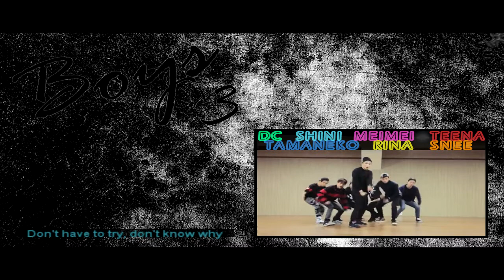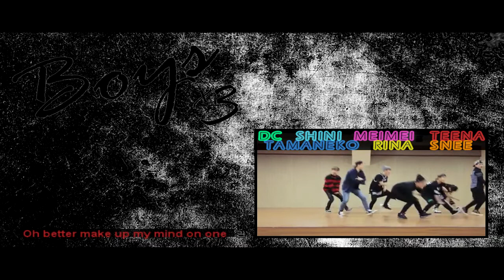[GotChu] Boys Boys Boys [collab/cover]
∠ Song Name: Girls Girls Girls
∠ Group: GotChu
∠ Audio + Video Mix: xSoaringFalcon
∠ Originally By: GOT7

∠ Cast:
• • • • • DC [xSoaringFalcon] as Mark
• • • • • Shini [MuppettKa] as JB
• • • • • Meimei [Meichuu] as Jackson
• • • • • TeeNa [TeeNaMuzik4Life] as Jr.
• • • • • Tamaneko [icedude999] as Youngjae
• • • • • Rina [Finalheaven93] as BamBam
• • • • • SNee[SneeFandub] as Yugyeom

So I was going to make a pretty video for this but idek like half of the biases you guys choose and the last time I did a pretty video and actually knew the biases I ended up with Junsu's brother in the video instead of Junsu.  Idek what is wrong with me.

I tried something different in my mix this time.  I don't know if I like it so I probably won't keep it but everyone is changing up their mastering and it sounds cool so I feel like mine is super dated so I need to find a new preset.

I like how this cast is basically Kiss Me because I had 5/7 members audition for this.

This video rendered so bad idek why omg.

I should just stop with this description now.  I'm sorry guys I'm not funny I'm just...dumb LOL